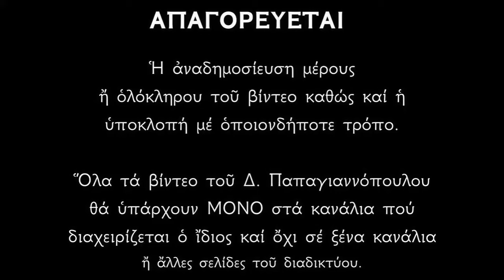Απολυτίκιο Οσίας Μεθοδίας εν Κιμώλω - 05 ΟΚΤΩΒΡΙΟΥ | Δημήτριος Παπαγιαννόπουλος